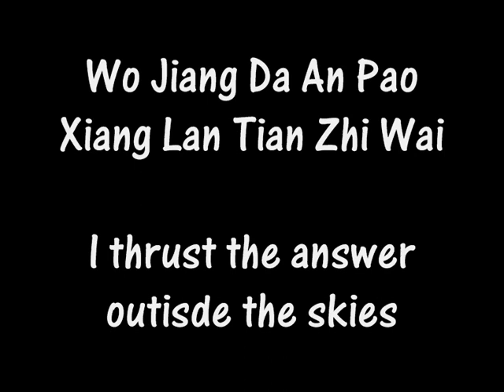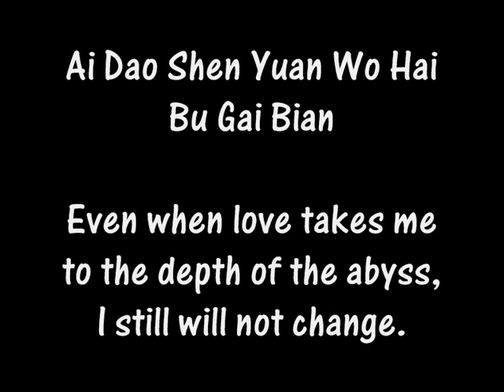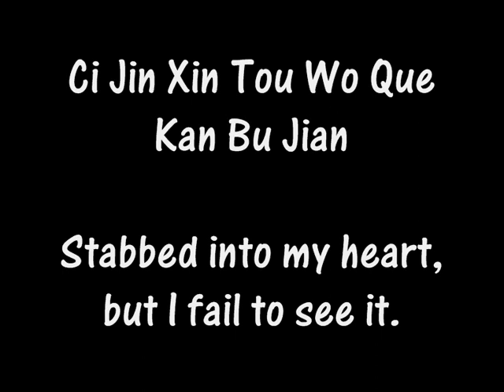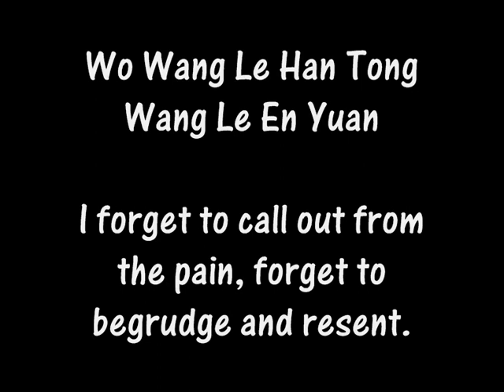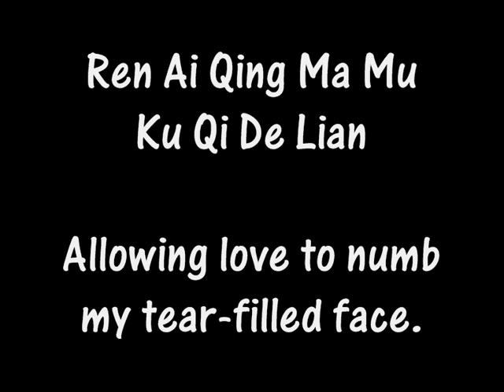[Karaoke] Power Station (动力火车) - Betrayal Lovesong (背叛情歌)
你问我这世界
最远的地方在那里
我将答案抛向蓝天之外落在你心底
如果你的爱总是逆向行驶
你说你爱我
我怎么能跟得上你

你问我这世界
最后的真爱在哪里
我把线索指向大海之外直达我怀里
如果你的心总是闭上耳朵
我说我爱你
你怎么能听得下去

诺言背叛诺言
刀子背叛缠绵
刺进心头我却看不见
我忘了喊痛忘了恩怨
任爱情麻木哭泣的脸

永远背叛永远
泪水背叛双眼
爱到深渊我还不改变
我宁愿相信你的欺骗
再不让我有对你去恨的一天

诺言背叛诺言
刀子背叛缠绵

永远背叛永远
泪水背叛双眼

诺言背叛诺言
刀子背叛缠绵

永远背叛永远
泪水背叛双眼